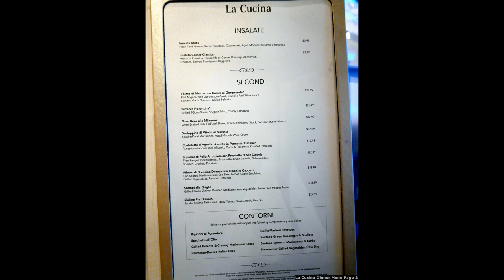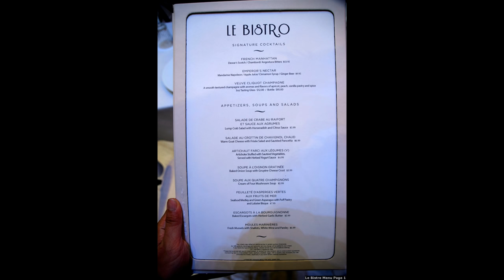NCL Specialty Restaurants Le Bistro, La Cucina Food & Menus (HD)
See a sample of what food Norwegian Cruise Line (NCL) offers at two of its specialty restaurants, Le Bistro (French) and La Cucina (Italian).  We also included menus that include appetizers, main entrees and desserts from there.  La Cucina has certainly improved from the past with much tastier dishes, plus there were a nice variety of complimentary side dishes as well.

Although both extra cost restaurants are now a-la-carte instead of a flat fee, if you have the ultimate dining package you can pick any eligible appetizer, main course dish & dessert without having to pay more.  If you are an NCL Platinum Member like we are, these two restaurants are included in the ones you can pick from for your free specialty dining voucher.

Our favorites were Costolette d'Agnello Avvolte in Pancetta Toscana (Pancetta-Wrapped Rack of Lamb) from La Cucina and Poelee de Saint-Jacques and Poelee de Saint-Jacques, Vinaigre de Xeres et Mousseline de Shou-Fleur (Pan Seared Jumbo Bay Scallops) from Le Bistro.

These were from our December 2016 cruise aboard the Norwegian Escape cruise ship.